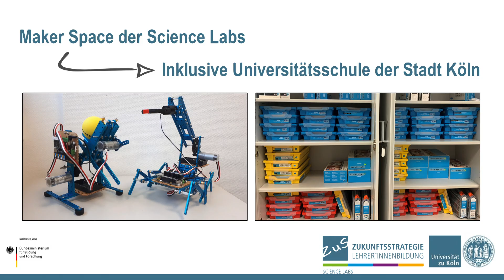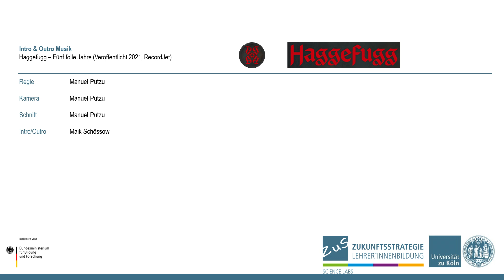Science Lab - MakerSpace (subtitles DE/EN)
Was macht das Science Lab eigentlich so? Was macht man mit Geräten für Studierende und Schüler*innen in Pandemiezeiten? Dieses Video gibt einen kleinen Ausblick in eine wichtige Säule unserer Arbeit: den MakerSpace!

Dieses Video entstand im Rahmen der STEAM Weeks an der Heliosschule IUS Köln. Alle gezeigten Personen haben einer Veröffentlichung zugestimmt.

Hallo und herzlich Willkommen beim Science Lab - und damit an der Uni Köln! Seit 2015 entwickeln wir innovative Lehr- und Prüfungsformate und konnten damit schon so einige Lehrpreise und weitere Auszeichnungen erringen. Insbesonder kümmern wir uns, als Teil der Zukunftsstrategie Lehrer*innenbildung (ZuS), dabei um die Ausbildung von Lehramtsstudierenden. Aber wir ruhen uns nicht auf unseren Lorbeeren aus sondern schauen weiter nach vorne. Daher haben wir uns 2019 dazu entschieden, auch Lehrformate zu entwickeln, die wir allen kostenlos zur Verfügung stellen wollen - Hallo YouTube! Wir sind seit 2020 im Rahmen von ComeIn mit allen lehramtsausbildenden Hochschulen NRWs vernetzt. Zwar veröffentlichen wir vielleicht nicht so regelmäßig und (noch) nicht so schick wie andere Kanäle, aber bei uns steckt die gesamte Brainpower einer Uni dahinter. Darum gibt es bei uns Bildung auf Hochschulniveau, aber so, dass man auch alles ohne Abi versteht. Sollte doch mal etwas unklar bleiben: Schreibt es in die Kommentare und wir kümmern uns darum. Vorwärts, immer vorwärts - bei uns bleibt keiner zurück.

Das motiviert uns immer mehr Videos für euch zu produzieren :)

Die Science Labs der Zukunftsstrategie Lehrer*innenbildung (ZuS) der Universität zu Köln ermöglichten die Realisierung. Das Projekt „Heterogenität und Inklusion gestalten – Zukunftsstrategie Lehrer*innenbildung“ wird im Rahmen der gemeinsamen „Qualitätsoffensive Lehrerbildung“ von Bund und Ländern aus den Mitteln des Bundesministeriums für Bildung und Forschung gefördert.